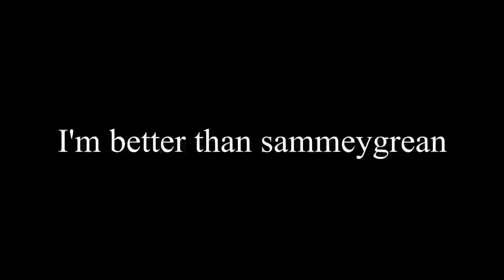My Montages Are Better Than SammyGreen's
Hey guys BlueMystery here, and today I made a montage better than all of SammyGreen's.

  In this video, I make a bedwars montage better than all of SammyGreen's combined.  This montage is very beautiful and doesn't suck in any way.

  Coughing sounds by me